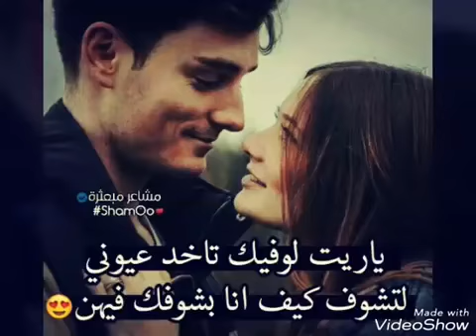خلي الدنيه كله تسمع